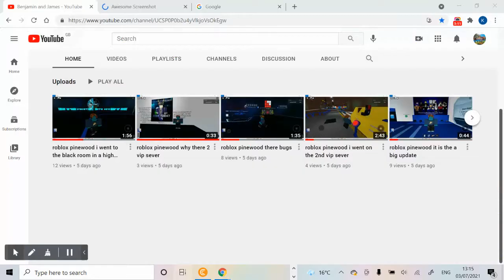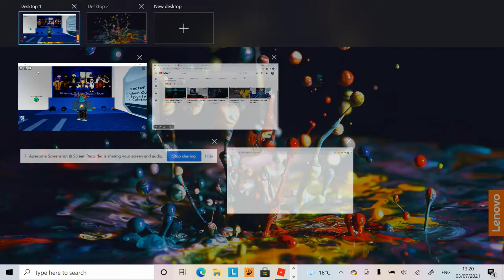roblox pinewood benjamin found a new update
benjamin found a new update yes